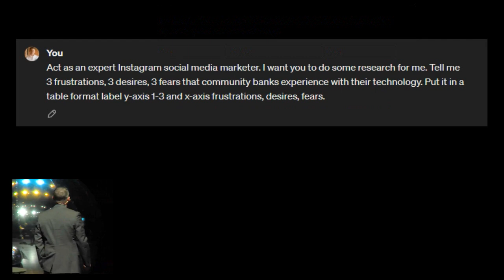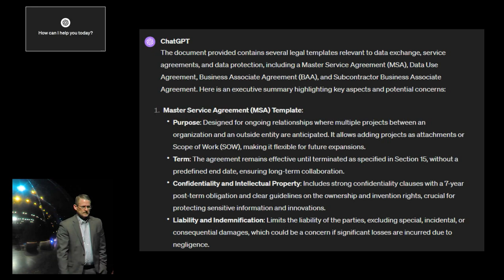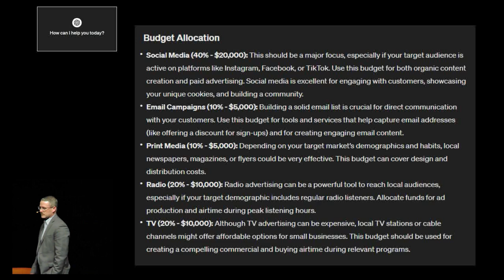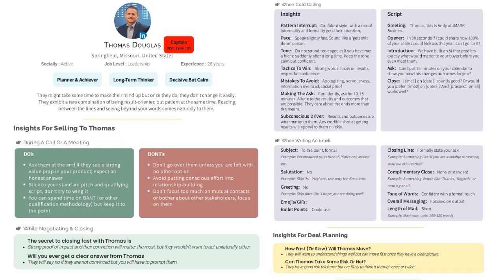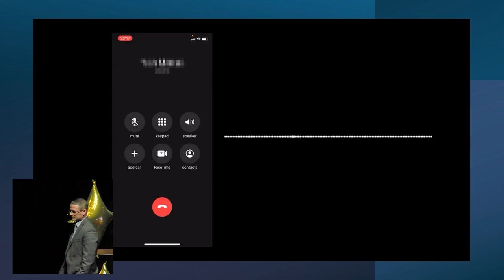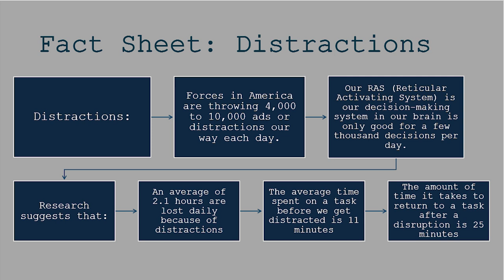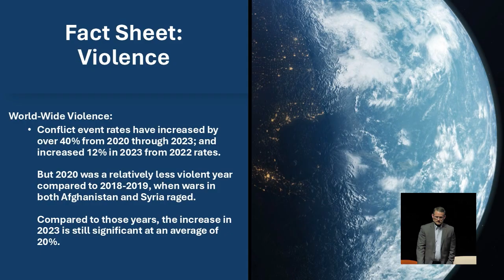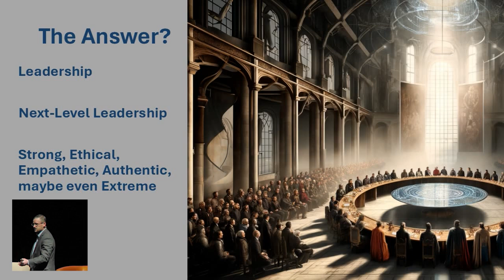The Future of AI by Tom Douglas | ThinkSummit 2024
What impact with AI have on our workforce? On our personal lives? What about on our kids? Tune in as Tom Douglas, CEO of JMARK, covers the broad and often frightening topic of artificial intelligence and the ways it could change our world.

For more information on AI and business, see additional resources